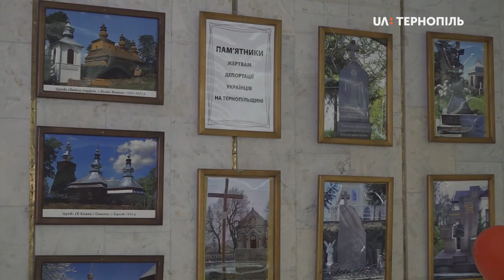У Тернополі розпочався "Вечір пам’яті жертв депортації"